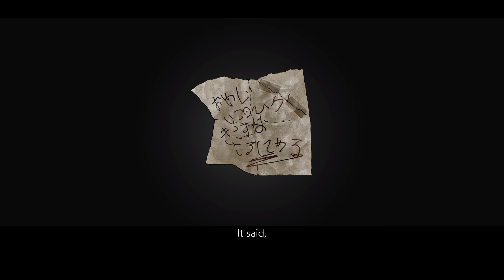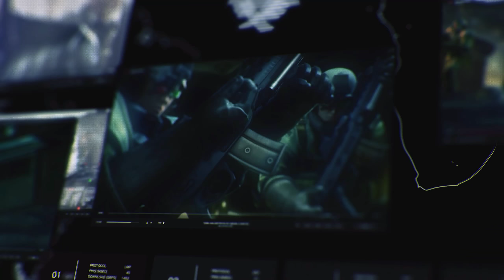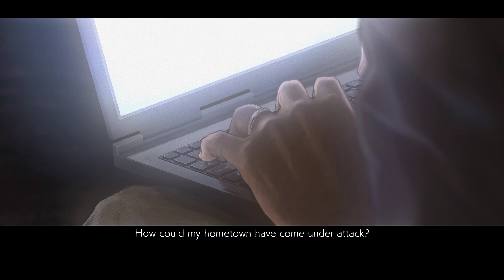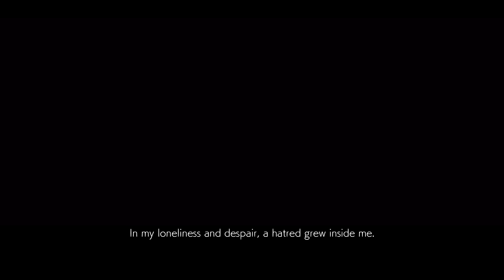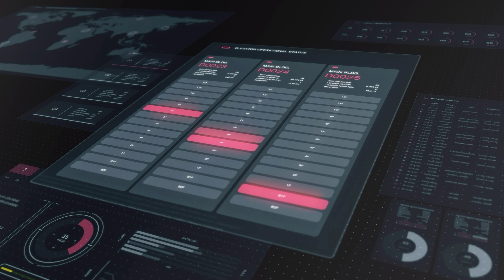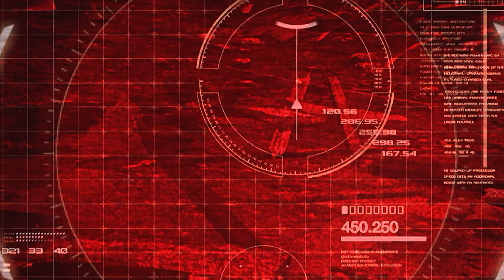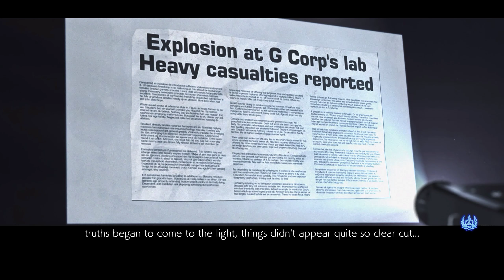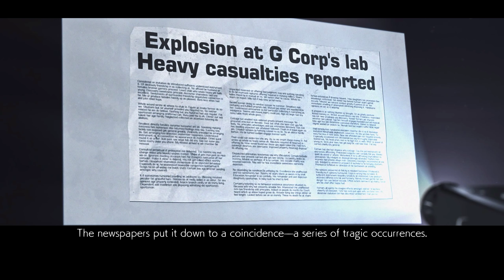UHD Tekken 7 Storymode Hard parts 1 - 3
I used to play Tekken quite a lot as a kid. That being said, the last I played was Tekken 5.

They seem to have added a bunch of new shit I guess I'll need to learn (as evidenced by the million times it took me to finish the last fight)

to watch me actually win :/

Anyway, hope you enjoy the qwalidi...